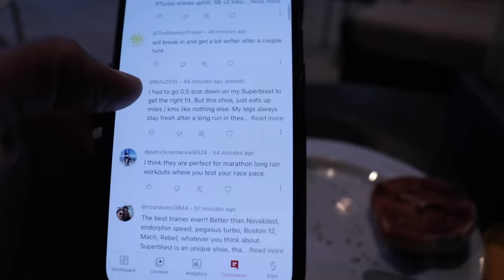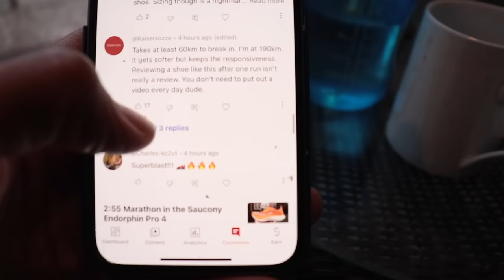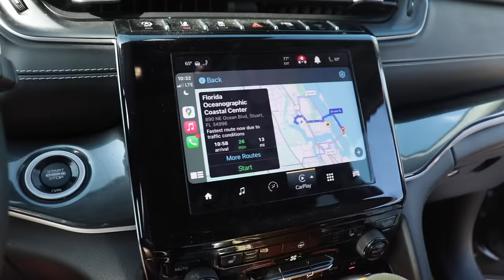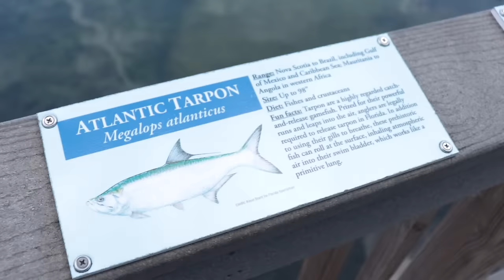20 Mile Double Run Day in the Asics Superblast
The Asics Superblast is a max-stacked speed training and distance running shoe that's been out since 2022 but is new to my collection. After my first run review of the Superblast, many of you suggested the shoe needed more miles to break in. In this video, I put 20 more miles in the Superblast, take it out for the walking test and give my thoughts after 37 miles.

0:00 - Intro
0:28 - Responding to Comments
2:08 - Morning Run
5:04 - Post-Run Thoughts
8:09 - Walking Test at Oceanographic Center
11:38 - Walking Verdict
12:05 - Afternoon Run
13:46 - Thoughts after 37 Miles

Sign up for the Supwell newsletter to get the best running shoe deals and training insights sent to your inbox